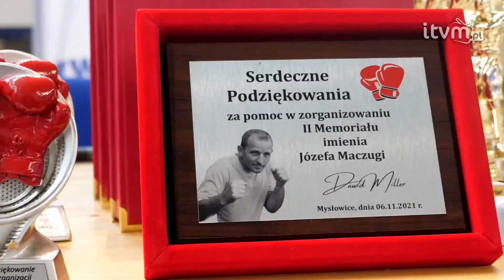Boksowali ku pamięci Józefa Maczugi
Pięściarze z całego Śląska, a nawet z Opoczna czy Krakowa, przyjechali do naszego miasta, by upamiętnić zmarłego 2 lata temu Józefa Maczugę. Na 2. memoriał jego imienia zaprosił Piosek Team Mysłowice.